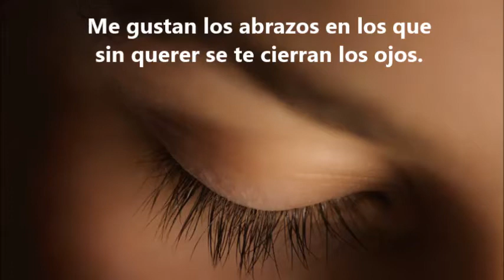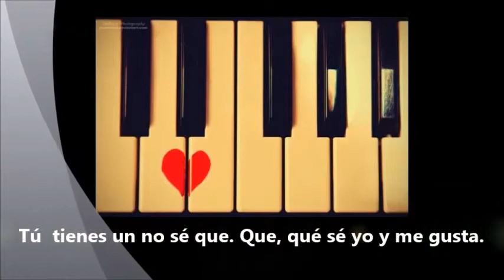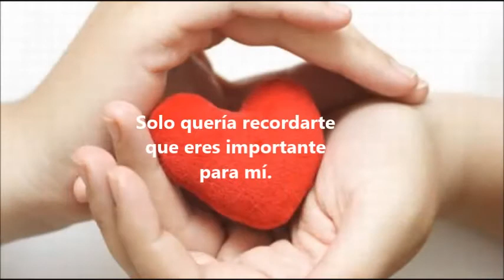¡COMO ME GUSTAS! - Tres palabras (Instrumental)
Un vídeo de amor y amistad. No tardes en decirle a esa persona especial que despierta en ti sentimientos agradables, que es importante, que te gusta...